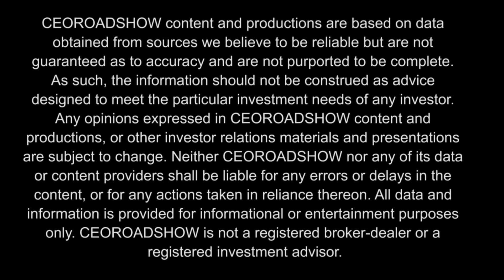CEORoadshow Interview with David Norris, CEO of Wrap Technologies (NASDAQ:WRTC)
In this episode of CEORoadshow, we are joined by Mr. David Norris, CEO of WRAP Technologies.

Wrap is a maker of nonlethal security devices. One shot from its BolaWrap sends out an eight-foot tether that wraps around suspects' arms or legs, safely and securely restraining them.

This small upstart was founded in 2016. It's outperformed the market - since going public - and over the past year.

Their stock, which trades on the NASDAQ under WRTC,  has more than doubled since March.

About Wrap Technologies (NASDAQ: WRTC)

Wrap Technologies is an innovator of modern policing solutions. The Company's BolaWrap 100 product is a patented, hand-held remote restraint device that discharges an eight-foot bola style Kevlar® tether to entangle an individual at a range of 10-25 feet. Developed by award-winning inventor Elwood Norris, the Company's Chief Technology Officer, the small but powerful BolaWrap 100 assists law enforcement to safely and effectively control encounters, especially those involving an individual experiencing a mental crisis. Examples of recent media coverage are available as links under the "Media" tab of the website.

Trademark Information: BolaWrap is a trademark of Wrap Technologies, Inc. All other trade names used herein are either trademarks or registered trademarks of the respective holders.

Forward-Looking Statements

This CEOROADSHOW.COM video interview contains forward-looking statements within the meaning of the Securities Litigation Reform Act. The statements reflect the Company’s current views with respect to future events that involve risks and uncertainties. Among others, these risks include failure to meet schedule or performance requirements of the Company’s contracts, the Company’s ability to raise sufficient development and working capital, the Company’s liquidity position, the Company’s ability to obtain new contracts, the emergence of competitors with greater financial resources, and the impact of competitive pricing. In the light of these uncertainties, the forward-looking events referred to in this release might not occur as planned or at all.

CEORoadshow.com is committed to providing our readers with useful information on publicly traded companies. CEORoadshow.com sometimes contracts with third parties or publicly traded companies and receives compensation from them in the form of cash and sometimes restricted securities as payment for publishing information and opinions about the company and the trading market for their securities. CEORoadshow.com content should not be considered to be independent publications concerning the company.

CEOROADSHOW content and productions are based on data obtained from sources we believe to be reliable but are not guaranteed as to the accuracy and are not purported to be complete. As such, the information should not be construed as advice designed to meet the particular investment needs of any investor. Any opinions expressed in CEOROADSHOW content and productions, or other investor relations materials and presentations are subject to change. Neither CEOROADSHOW nor any of its data or content providers shall be liable for any errors or delays in the content, or for any actions taken in reliance thereon. All data and information are provided for informational or entertainment purposes only. CEOROADSHOW is not a registered broker-dealer or a registered investment advisor.